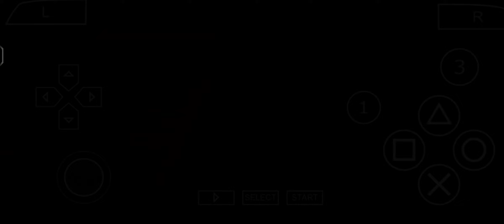Ben 10: Protector of Earth Playthrough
Ben 10: Protector of Earth is an action-adventure video game developed by High Voltage Software and published by D3 Publisher and is based on the series animated television series Ben 10.